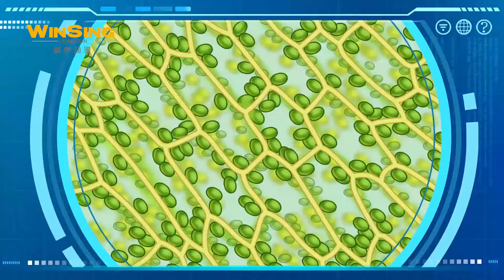【百變校巴之超學先鋒3】阿力和愛迪在河邊發現了一些不會下沉的鵝卵石，賽拉斯發現這些鵝卵石其實是垃圾融合物丨Team S.T.E.A.M.丨好看動畫丨少兒故事丨趣味益智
面对机器人带来的混乱场面，面对新发明造成的大麻烦，面对大自然引发的问题，超学先锋们从不退缩不怕挫折，与百变校巴以积极乐观的态度，发挥各门学科知识的力量，配合百变校巴的不同作用的工程车形态，将问题统统都解决掉。

Facing the chaotic scenes brought by robots, the big troubles caused by new inventions, and the problems caused by nature, the pioneers of transcendental science never flinched and were not afraid of setbacks. The power of subject knowledge, combined with the construction vehicle forms with different functions of the ever-changing school bus, solve all the problems.